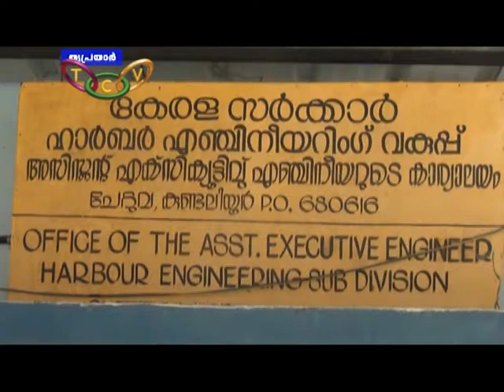ചേറ്റുവ ഹാര്‍ബര്‍ പദ്ധതി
വര്‍ഷങ്ങള്‍ കഴിഞ്ഞിട്ടും ചേറ്റുവ ഹാര്‍ബര്‍ പദ്ധതി പൂര്‍ത്തീകരിക്കാനാകാതെ മന്ദഗതിയില്‍. മൂന്നുമാസത്തിനകം ഹാര്‍ബര്‍ കമ്മീഷന്‍ ചെയ്യുമെന്ന സംസ്ഥാന ഫിഷറീസ് തുറമുഖ വകുപ്പ് മന്ത്രിയുടെ ഉറപ്പ് എട്ടുമാസം പിന്നിട്ടിട്ടും യാഥാര്‍ത്ഥ്യമായില്ല.